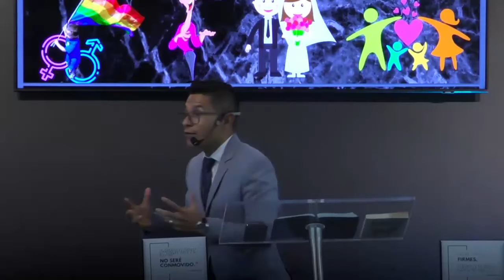El enemigo quiere tener una influencia ideológicamente - Pastor Gerson Serna